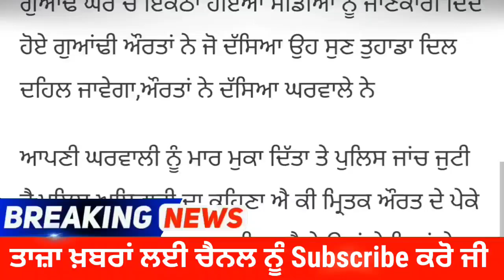Latest News Today ਘਰ ‘ਚ ਬੁਲਾਉਂਦੀ ਸੀ ਗ਼ੈਰ-ਮਰਦ, ਪਤੀ ਨੇ ਕੁ.ਹਾੜੀ ਨਾਲ ਵੱ/ਢ ਸੁੱਟੀ ਪਤਨੀ